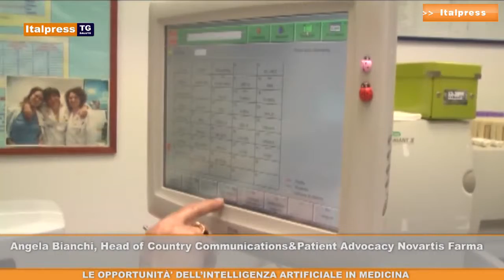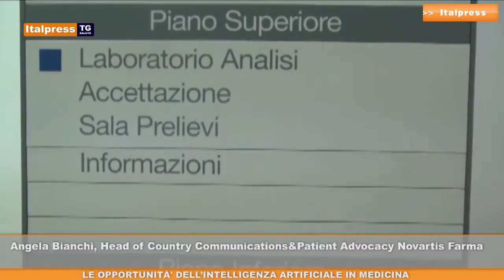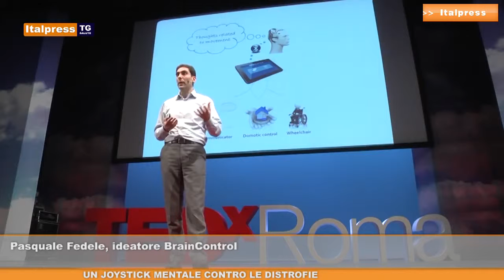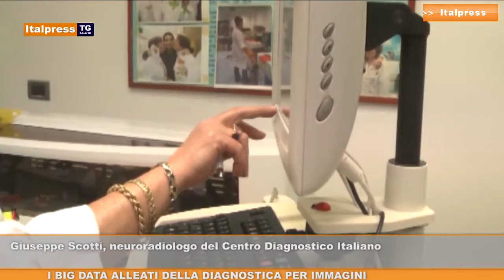Tg Salute - 23/11/2018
In questo numero del Tg Salute: le opportunita' dell’utilizzo dell’intelligenza artificiale in campo medico; un “joystick mentale” basato sull’intelligenza artificiale trasforma i pensieri relativi al movimento per permettere ai pazienti affetti da distrofie muscolari gravi di superare gli ostacoli dovuti a disabilita' motorie e di comunicazione; intelligenza artificiale e big data applicati alla medicina e alla diagnostica per immagini per predire lo sviluppo delle malattie e definire le terapie piu' efficaci per ogni paziente.